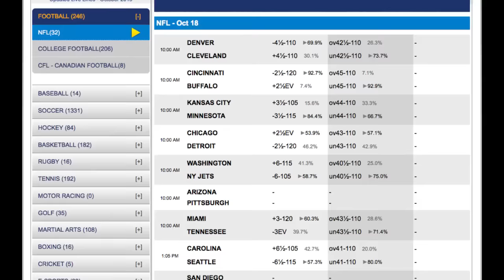Cincinnati Bengals vs Buffalo Bills Odds | NFL Picks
NFL Betting Odds at Diamond Sportsbook

Cincinnati Bengals -1, total 44.5

Cincinnati Bengals 5-0 SU, 4-0-1 ATS

The Bengals rallied from 17 points behind last week against the Seahawks and then won in overtime. "For us to come back against a really, really good team is huge," quarterback Andy Dalton said. Dalton went 13 of 15 for 135 yards in the fourth quarter and overtime on Sunday. "We wanted to show that we've got a great defense and a great team," Bengals cornerback Dre Kirkpatrick said. "We overcame a lot of things in this game. Down the line, this will be motivation for us that we'll be able to look back on. We've been in this situation, and we've overcome it." Cincinnati can match the best start in club history at 6-0 if they can win this game at Buffalo on Sunday. The Bengals are scoring almost 30 points per game while allowing just over 20 per contest. They have gone over in four of their five games this season.

Buffalo Bills 3-2 SU, 3-2 ATS

The Bills found a way to win last week against Tennessee as quarterback Tyrod Taylor made plays late in the game. Taylor threw a touchdown pass and ran for another in the 14-13 win. "Quarterback's got the biggest heart," Bills coach Rex Ryan said, "Man, it was tough sledding, but he's got guts, he's got heart. He wasn't playing great, but at the end of the day he's the reason we won the game." Buffalo is scoring almost 25 points per game and allowing about 21 per contest. They have gone under in three of their five games this season.

Game Notes

The Bills have won 8 of the last 10 in this series with the last six going over the total. The teams last met two years ago in Buffalo with the Bengals winning 27-24. The Bills have taken six of the last eight at home with the last two going over the NFL betting odds.

NFL Predictions

I will go under the total in this contest on Sunday.